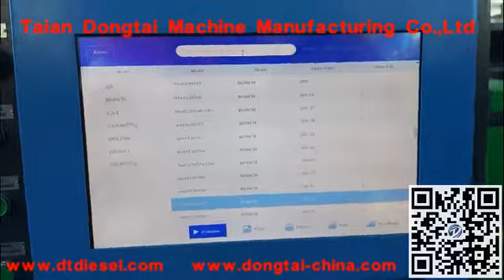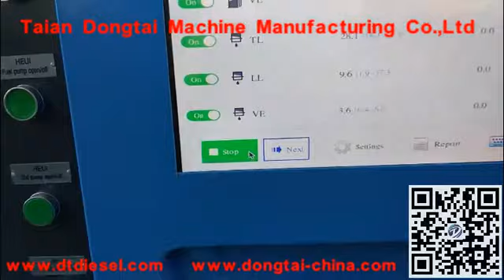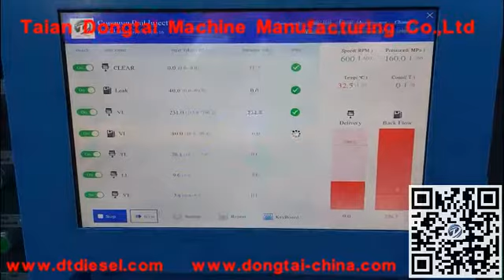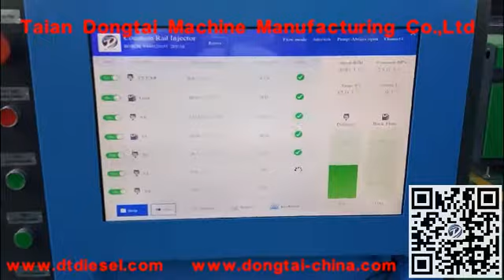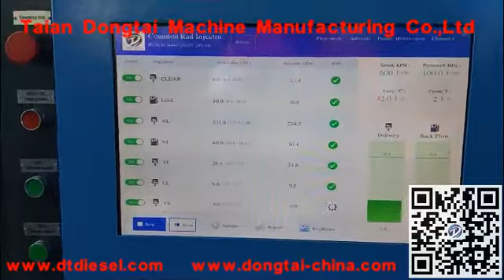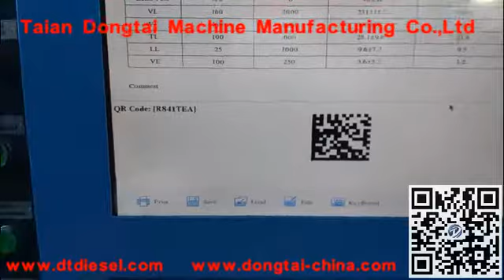CR318 ---CRI Testing